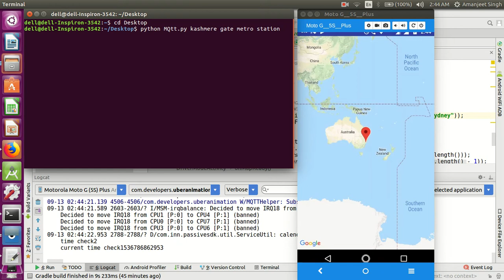Uber Car Animation: Driver Mode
Tried to develop the real time working solution as an extension to the UberCarAnimation repository where the Uber or OLA driver app are publishing location to user device and car is animating on the map simultaneously.
MQTT protocol was used to solve this problem. Here the python script is acting as a driver for the app and publishing location at a flex interval of 1 second.
Looking for more scalable solutions and suggestions.